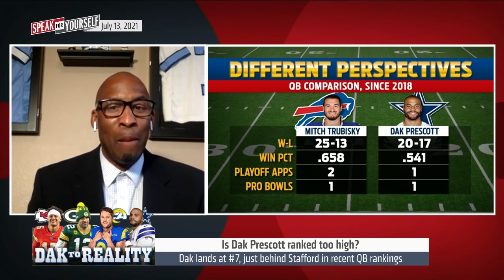Acho & Wiley react to Dak Prescott being ranked 7th in the QB rankings | NFL | SPEAK FOR YOURSELF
In recent QB ranking list, Dallas Cowboys QB Dak Prescott is ranked No.7 right behind Matthew Stafford but above Lamar Jackson. Bucky Brooks joins Marcellus Wiley and Emmanuel Acho to weigh in on this QB list. Acho seriously disagrees and makes the case for Dak as the 10th best quarterback in the league.